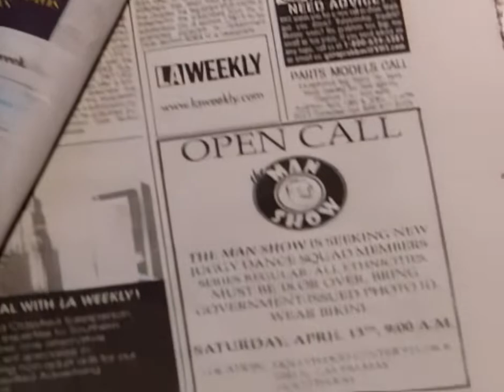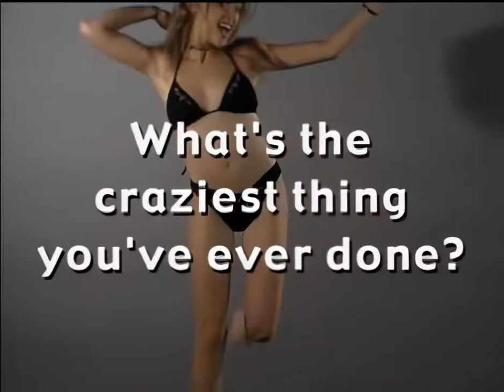Man Show 0401 Juggy Auditions